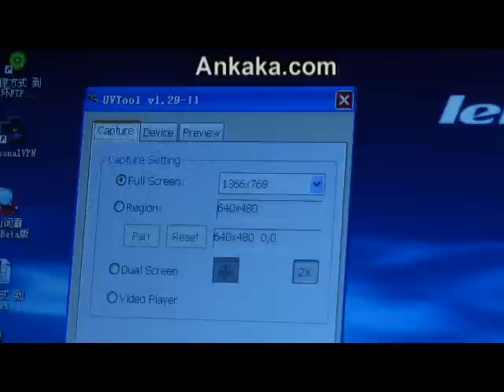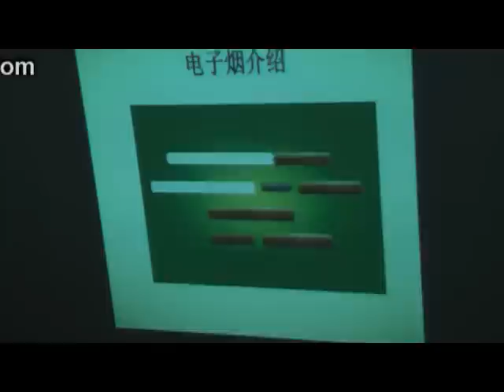How to Use Portable Mini Multimedia Projector with Remote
Highlights...

    * Crisp and clear image for maximum enjoyment and performance
    * Simple plug and play
    * Slim portable design
    * Project up to 4 meters

Notes from Manufacturers

    * Highly portable, lightweight mini multimedia projector that is ideal for any occasion
    * Come with a mini tripod for better positioning
    * When used for home entertainment purposes this unit can also be connected to a huge range

of standard A/V video sources such as the Wii, XBox family, PS family, MP3/MP4 players, DVD, DV

cameras, etc.
    * ankaka DOES NOT PROVIDE TECHNICAL SUPPORT FOR THE UVTOOL SOFTWARE. ankaka HAS NOT FULLY

TESTED THE UVTOOLS SYSTEM AND CANNOT GUARANTEE COMPATABILITY OR STABILITY WITH ALL COMPUTER

CONFIGURATIONS. USE AT YOUR OWN RISK.

Package List

    * AIK-E89 Mini Multimedia projector
    * Remote Control
    * Power Adapter (100V-240V 50-60Hz)
    * A/V Cable
    * USB to Mini USB Cable
    * Earphone
    * Mini Tripod
    * User Manual - English